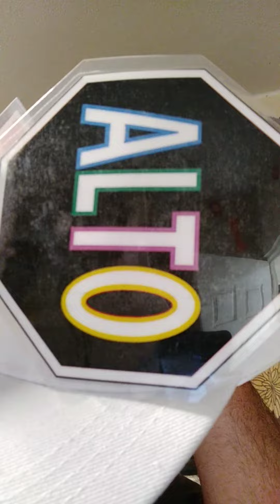Rubbing it in.